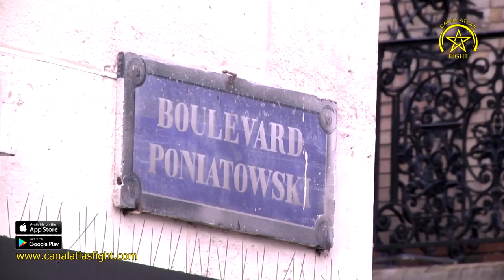Fernand Lopez Coach MMA Factory